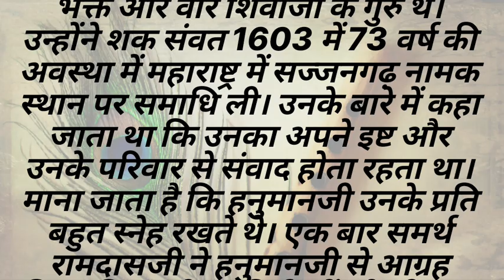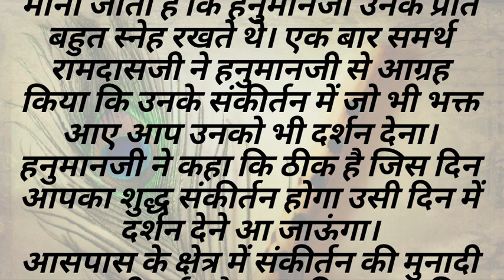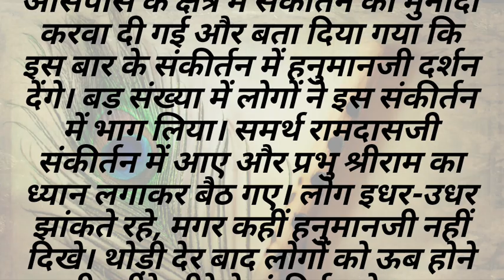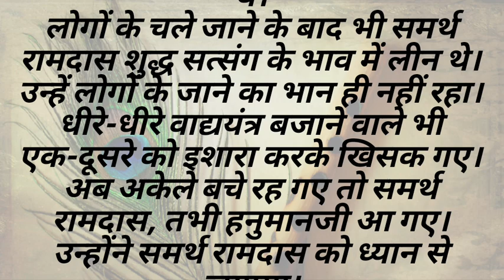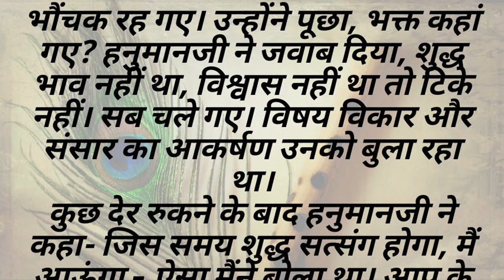सच्ची घटना - जब स्वयं हनुमान जी कीर्तन में आएं..! भक्त और भगवान का मिलन | पौराणिक कहानियाँ